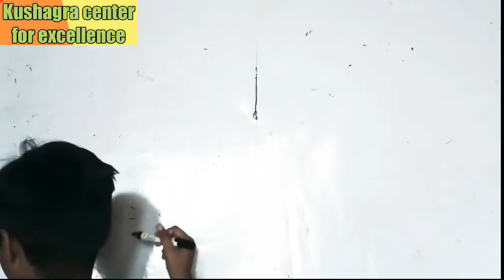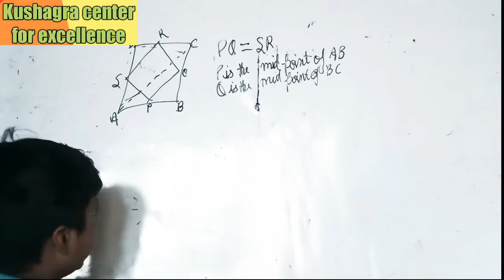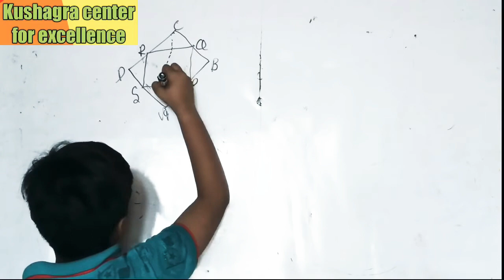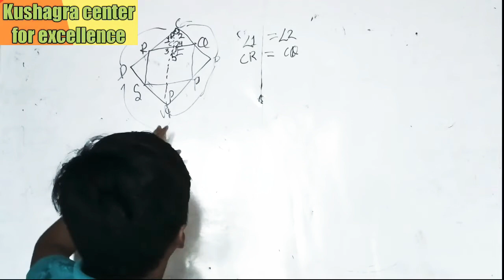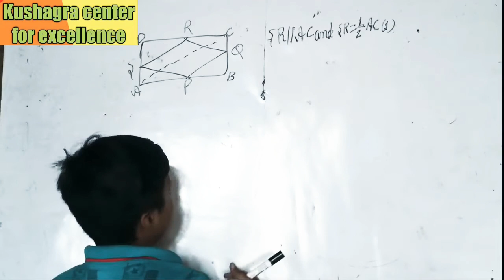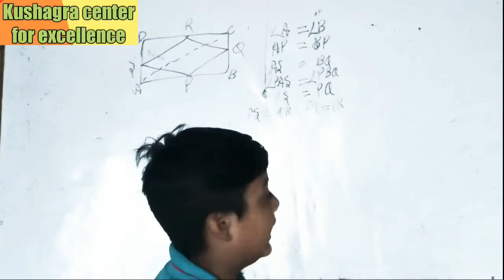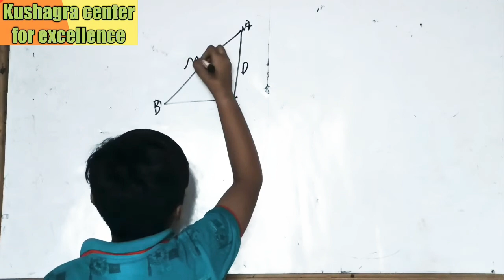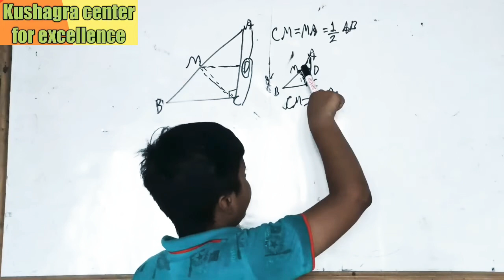Quadrilateral Part-3 Class ix Math Chapter-8 by kushagra@kushagra center for excellence